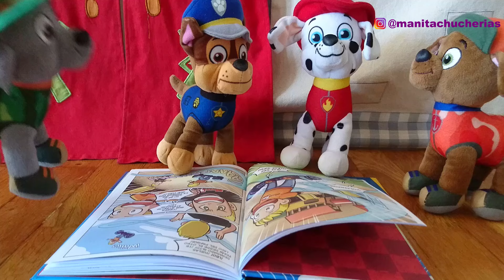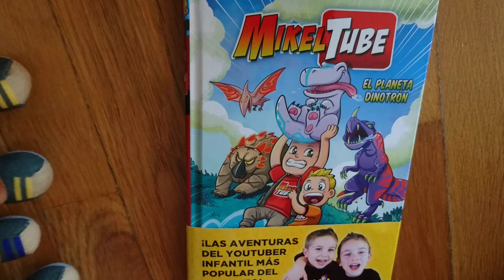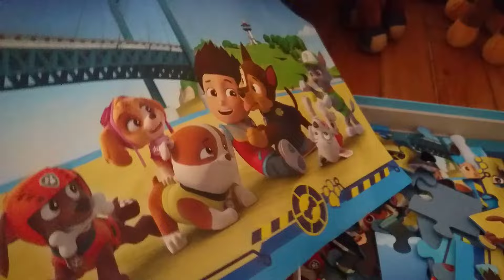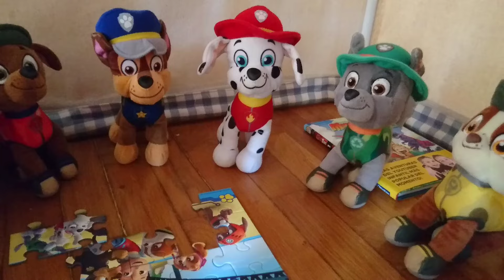PAW PATROL ¿Qué hacen los chicos en una PIJAMADA? Skye y Everest los espían! juguetes español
Los chicos de la Patrulla Canina (Paw Patrol en español) están leyendo el nuevo libro de Mikel y Leo (MikelTube). Se lo están pasando muy bien y deciden llevárselo a la pijamada que están preparando para esa noche. Cuando Skye y Everest se enteran que están preparando una noche de chicos deciden espiarles...¿Qué hacen los chicos en una noche de chicos? 😄

Déjame tus comentarios 👇!! Me encanta leerlos!! 👇
Os quiero un montón!! 💕 💖 💞

MUCHAS GRACIAS MANITAS! 💖💖💖